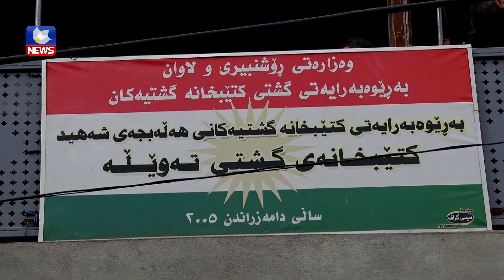کتێبخانەی گشتی تەوێڵە لە بینایەکی نوێدا کرایەوە